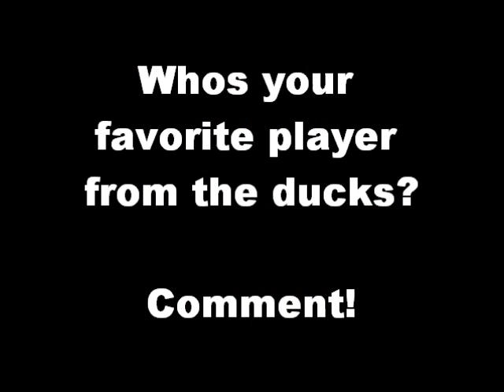2011 Anaheim Ducks NHL Roster